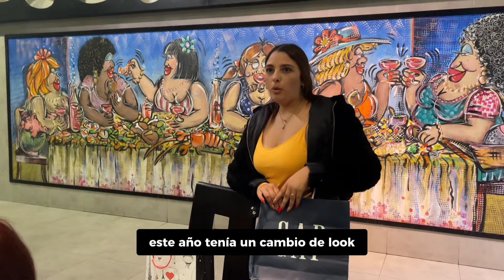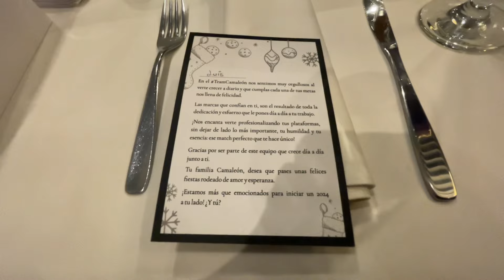Intercambio de regalos 🎁🎄🎅🏻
Fue excelente conocer a toda la familia Camaleón… son personas de buenas vibras, fue un gusto haber estado presente en el intercambio de regalos y conversar aunque sea un poco con cada uno de ellos 😁😁😁